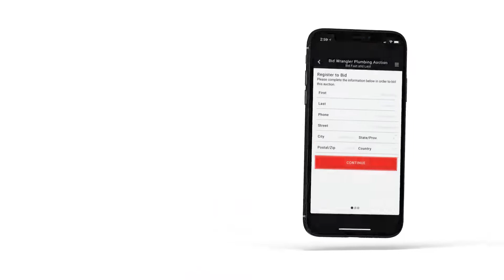Download our App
This is a video on how to download our app!

for more information about our company!